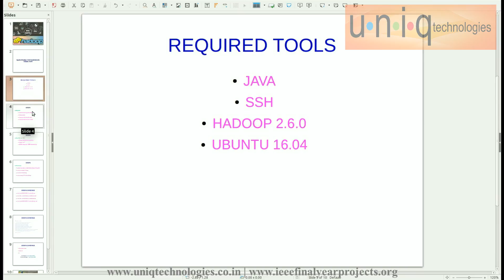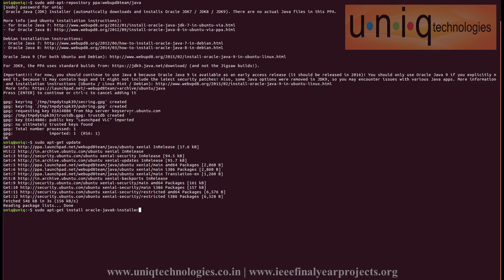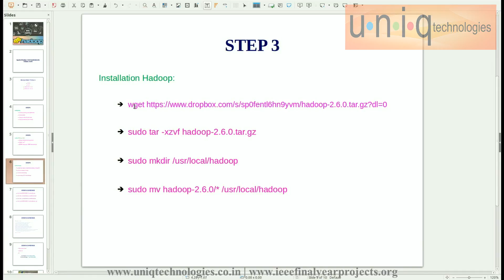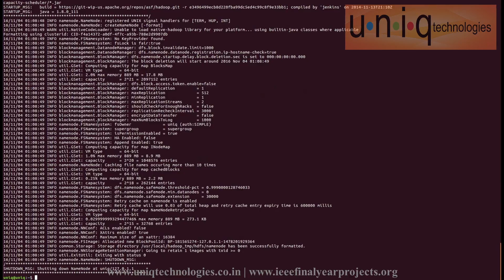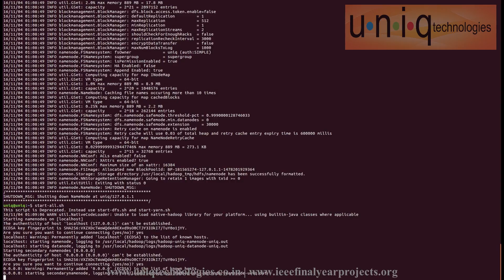5 minute Hadoop easy installation in Ubuntu in Tamil(தமிழ்)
Easy steps for Hadoop Installation. This video shows how to install Apache Hadoop 2.6.0 on Ubuntu 16.04 in a least 5 min.
Spare your Valuable time effectively.
For any query regarding Bigdata and Hadoop documentation and steps of installation.
Step 1:
Installing Java 8:
sudo add-apt-repository ppa:webupd8team/java
sudo apt-get install oracle-java8-set-default

Step 2:
Installing SSH(“Secure Shell”):
sudo apt-get install openssh-server openssh-client
ssh-keygen -t rsa -P ""
cat $HOME/.ssh/id_rsa.pub (greater thane symbol 2 times) $HOME/.ssh/authorized_keys

source ~/.bashrc

hdfs namenode -format

start-all.sh

jps

If you have any doubts about the video please mention it in the below comment box and if you want more videos like this regarding Big Data and Hadoop please subscribe us.